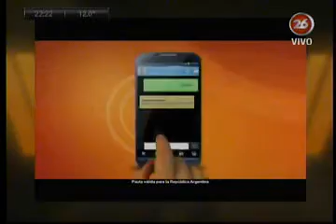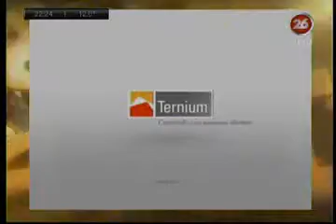Perón: grandeza y errores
02/07/2014 22:06 26 TV - A Fuego Lento
Juan José Sebreli - Sociólogo
Eduardo Amadeo -dirigente justicialista

Eduardo Amadeo-dirigente justicialista. "Creo en la relación de Perón con Balbín. Perón tenía una mirada estratégica. Para el kirchnerismo la esencia de las relaciones es el conflicto."

Juan José Sebreli-sociólogo: "los últimos tres años fueron un fracaso. Alguien se tiene que equivocar. La derecha y la izquierda apoyaban a Perón."
Menciona a Alberto Barceló, ex intendente de Avellaneda.
"Yrigoyen no era democrático."

EA: "Menem fue elegido por la gente. Respetó las instituciones. El PJ es un aplaudidor crónico."